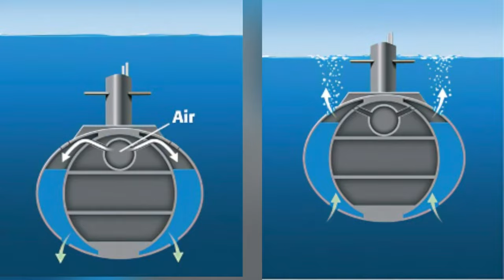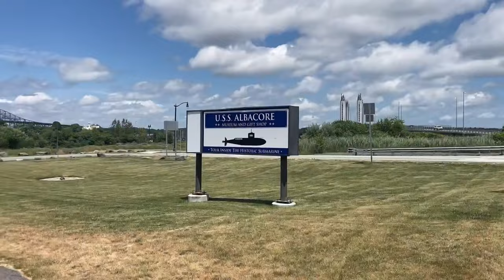¡Compartían las Camas en el Submarino!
El Albacore es un submarino de investigación de la segunda guerra mundial. Fue revolucionario y su lema es "Precursor del Futuro" por qué fue el primero de una nueva generación.

Links de Investigación:
Nota: Los links estan en ingles.

¡Aqui les dejo los links de mis cosas favoritas que uso viviendo en una van y que me hacen la vida más fácil viajando!
Estas son cosas que yo misma he comprado o que se asimilan en precio y calidad. Como participo en el Programa de Asociados de Amazon, al usar mis links y comprar (sin extra precio para ti) me estarás ayudando a seguir produciendo contenido.

Banco de Batería Solar
Refrigerador de Auto
Ventilador Personal
Herramienta Multiuso
Linterna Solar
Zapper de Mosquitos
Apple Airtag
Airtag soporte para collar de perro
Trancador de Volante
Mini alarma
Spray de Pimienta
Pistola Taser Recargable
Spray epelente de Osos
Mud Buster: (Limpia Patitas)
Canasta de Viaje
Plato Plegable
Botella de Agua